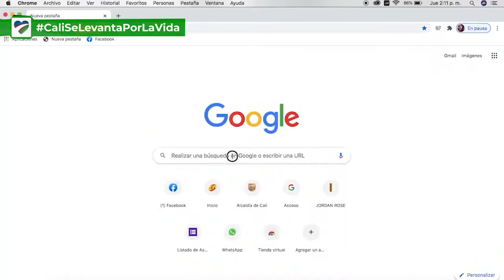PASO A PASO PARA OBTENER EL PLANO DE UN TERRENO O LOTE DE FORMA VIRTUAL